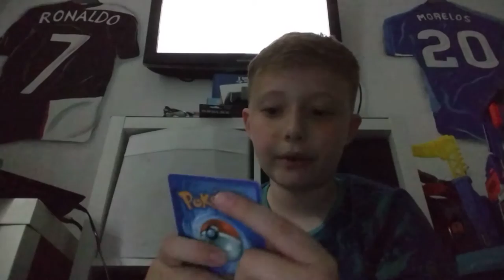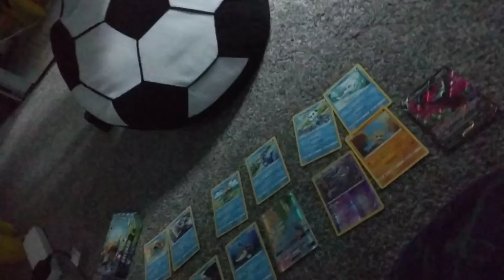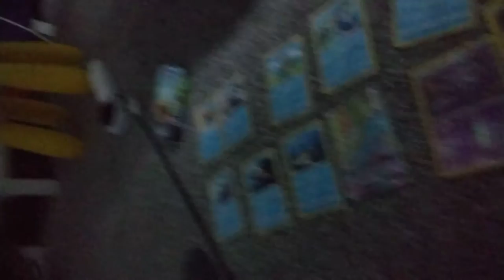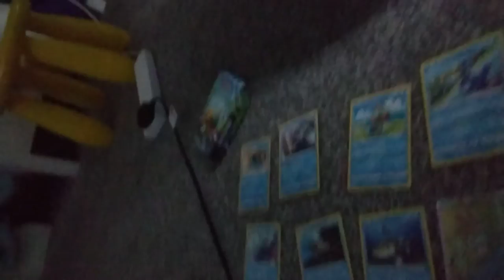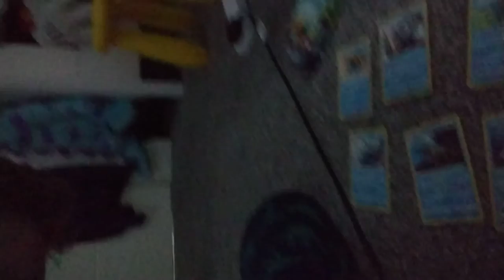showing my rainbow GX poke'mon card and my Galarian moltress V card to